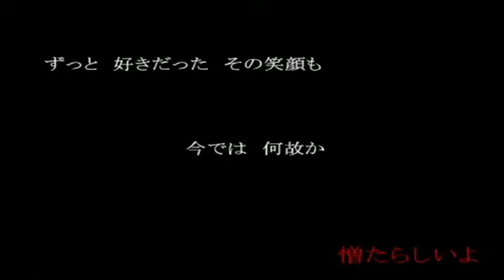[Kagamine Len]Yanderenka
I love the song Yanderenka, it is too cool! ^^ This frightens a bit not?! I, I finished by the liking, I detested it before so much that I was afraid there and however there, I am unable of changed Yanderenka for another song qusur my Ipod! XD